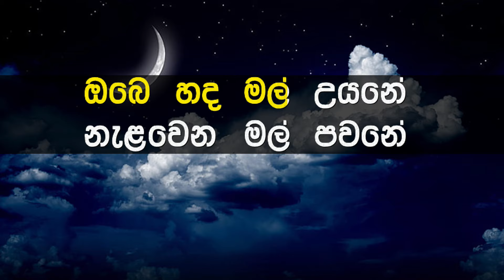Pabasara Ran Pabalu Karaoke with Lyrics (Without Voice)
ගායනය     : මර්වින් පෙරේරා
සංගීතය     : මර්වින් පෙරේරා
පද රචනය : ප්‍රේමකීර්ති ද අල්විස්